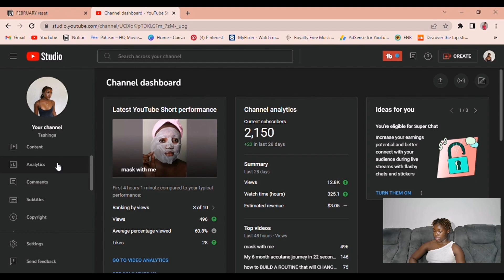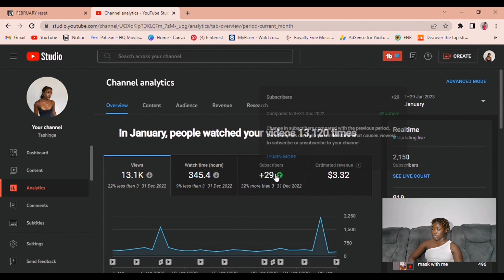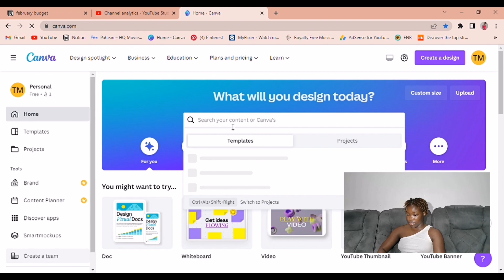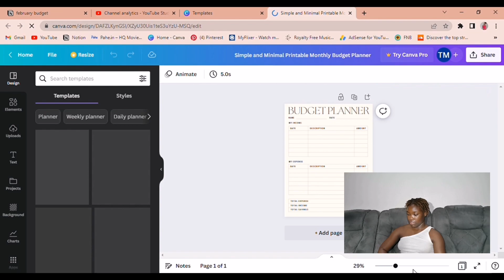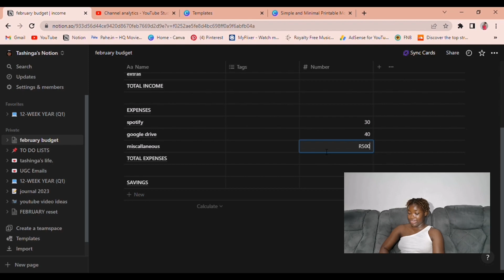FEBRUARY RESET ROUTINE : goal setting, budgeting, life update & current favorites | tashinga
V I D E O   B R I E F

hi guys!
so, in this video, i will be briefing you guys on my february goals, we'll be budgeting together, you'll be getting a life update and i will be telling you what my january favorites were!

please enjoy this video and let me know if you enjoyed it!

intro 00:00 - 01:34
weight loss goals 01:35 - 03:26
fitness goals 03:27 - 04:19
social media goals + jan analytics report 04:20 - 11:38
financial goals 11:40 - 12:35
budget 12:37 - 15:37
life update 15:38 - 17:27
january favorites 17:30 - 22:25
outro 22:26 - 22:43

J A N U A R Y    F A V O U R I T E S

faq
*age : 20
*height : 162cm / 5'4
*location : johannesburg, south africa

subcount : 2148